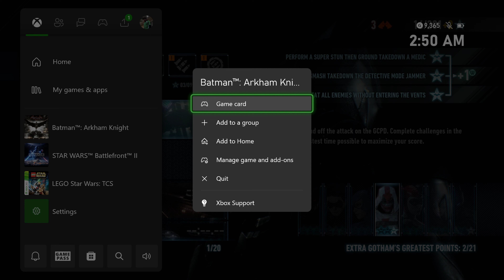Batman: Arkham Knight - Batman: Arkham Knight - Jailbreak (AR Challenges: Predator: Azrael)